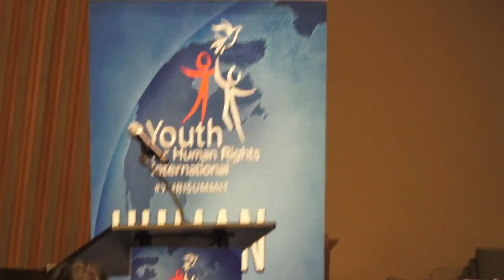YHRI Human Rights Summit Representative speech from different countries at UNHQ (Two)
Youth for Human Rights International (YHRI) is a nonprofit organization founded in 2001 by Dr. Mary Shuttleworth, an educator born and raised in apartheid South Africa, where she witnessed firsthand the devastating effects of discrimination and the lack of basic human rights.
The purpose of YHRI is to teach youth about human rights, specifically the United Nations Universal Declaration of Human Rights, and inspire them to become advocates for tolerance and peace. YHRI has now grown into a global movement, including hundreds of groups, clubs and chapters around the world.